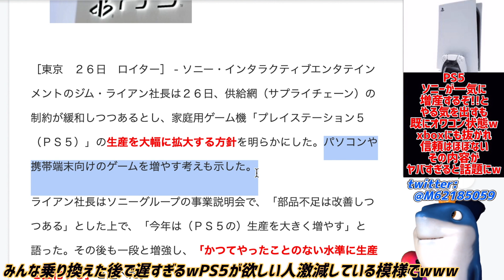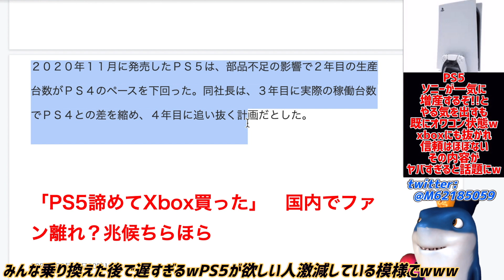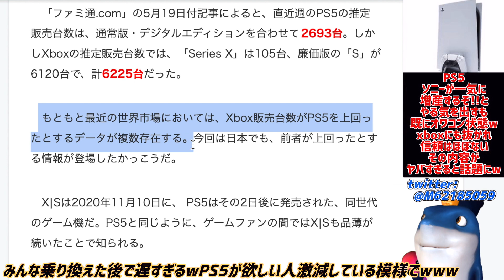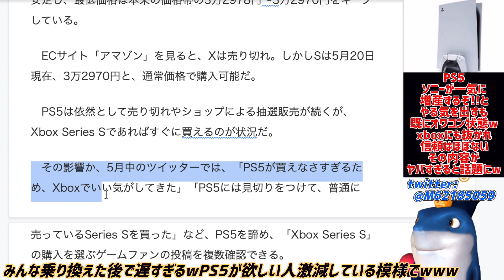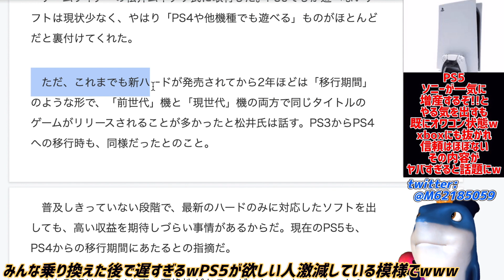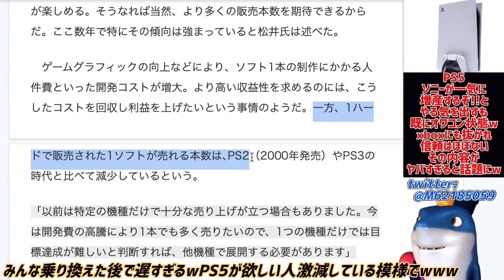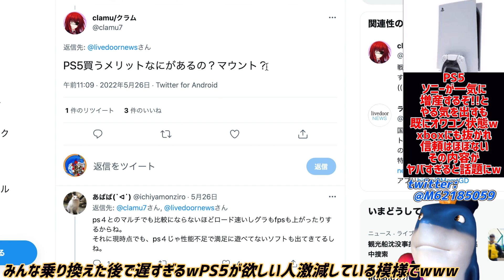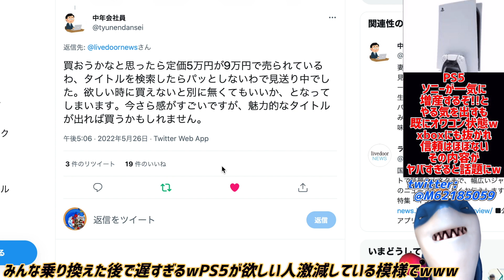【PS5】ソニーが一気に増産を発表するも既にオワコン化してしまっていたwww xboxにもファンを奪われるその理由がヤバすぎるwww信頼はもうすでになくなっていたww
日本への姿勢が良くは見えなかったw🤣

参考リンク